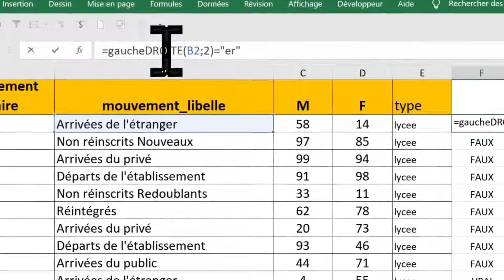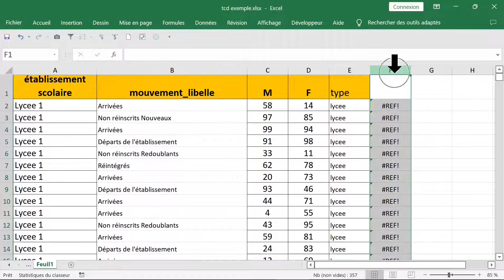EXCEL FONCTIONS GAUCHE DROITE SI